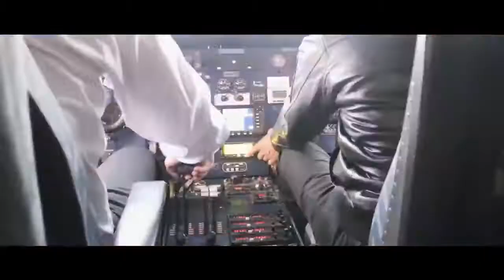Beyond the Heights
Beyond the Heights' is the true, real-life story of Samina Baig, a young Pakistani girl who created history on May 19, 2013, when at the still tender age of 21 years, she became the first Pakistani woman to successfully ascent the highest peak on the Planet, Mt. Everest. Her achievement, remarkable as it is, assumes an even more superlative dimension, when seen in the light of her background and the challenges she faced, no less Gargantuan than those Everest itself presented. The documentary 'Beyond the Heights' captures Samina’s life and journey to the top of Everest in a spectacular, heartwarming way. Overcoming the towers of hardships, it is a story that will forever be a source of immeasurable inspiration for all women determined to conquer the mountains in their own chosen fields. Good News Award Voice of America. Official Selection 2015: Bilbao Mendi Film Festival.